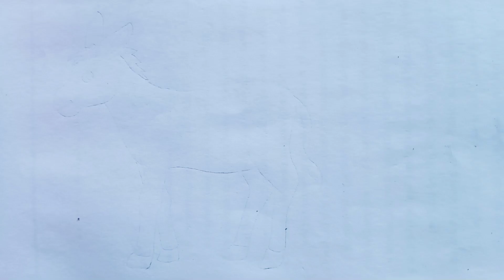how to draw a donkey easy draw so cute 🤩|| गधे की चित्र कैसे बनाएं😱|| easy drawing tutorial for kids